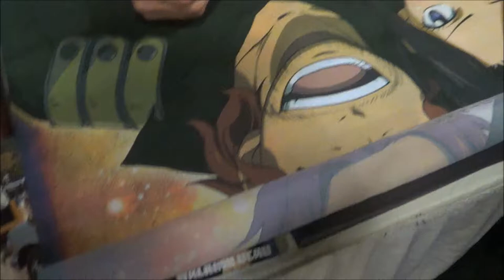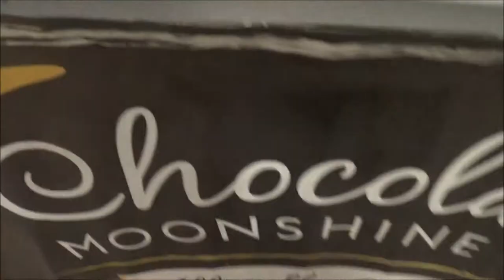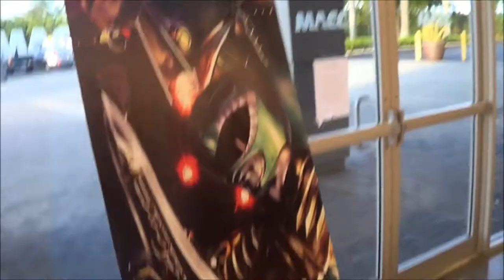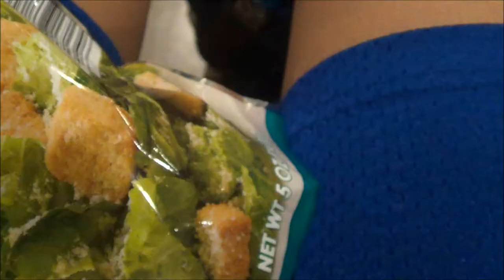ULTRACON 2016 VLOG! JASON DOUGLAS, LOOKING FOR MUGETSU420K!